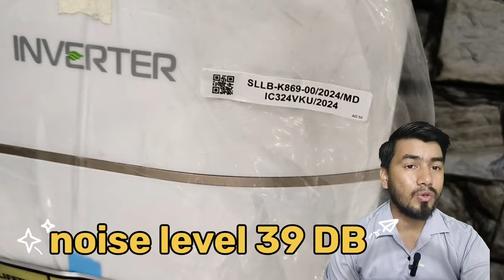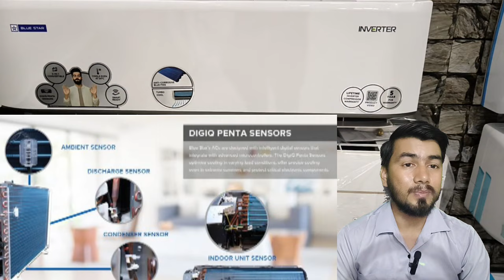Blue Star 2 Ton 3 Star Ac IC324VKU 2024 model Review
Hello friends in this video i am going to demo about blue star ac 2 ton 3 star  so friends in this video if any quarries tell me comments box .

BLUE STAR 2 Ton 3 Star AI Pro 5-in-1 Convertible Cooling Inverter Split Air Conditioner (BLUE STAR AC IC324VKU, White)

Blue Star Limited Star 5 In 1 Convertible 2 Ton 3 Star Inverter Split Ac With Self Diagnosis (2023 Model, Copper Condenser, Ic324Dnu)

OTHERS REALATEDS KEYWORDS
blue star ac review
blue star 2 ton 3 star ac
blue star ac remote operation 5 in 1 convertible
blue star ac remote function
bluestar inverter ac,blue star 2 ton 3 star inverter ac
best blue star ac 2 ton 3 star 2024
best ac 2 ton 5 star in india 2024
best 2 ton ac in india
best 2 ton split ac in india 2024
best ac in india 2024 2 ton
best 2 ton 5 star inverter ac in india 2024